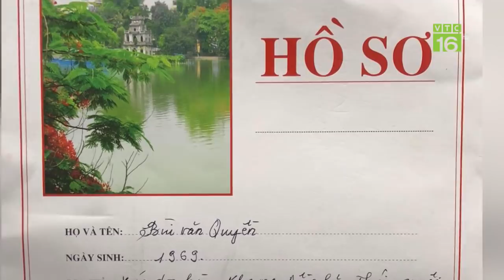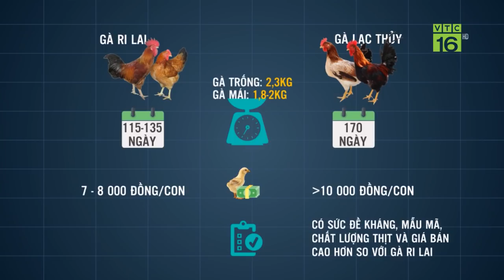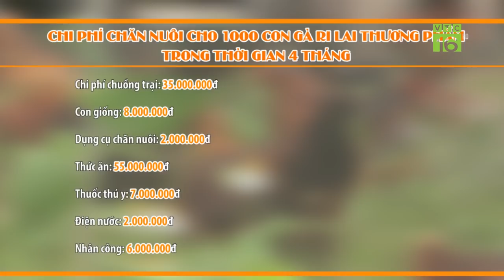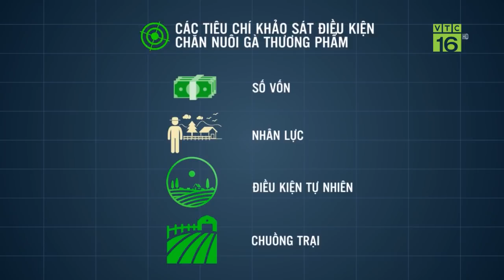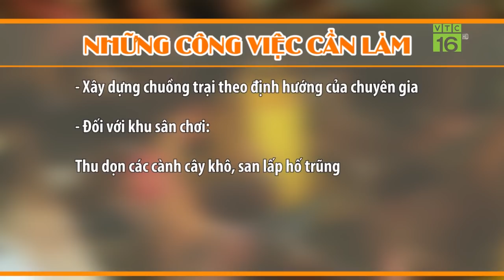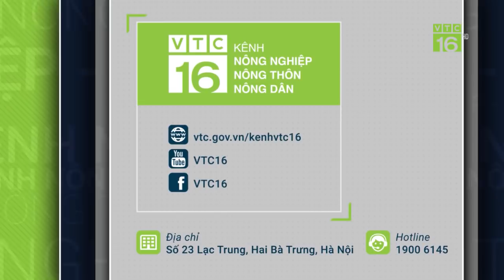VTC16 đến tư vấn, hộ nuôi gà "vỡ òa" cảm xúc - Khởi nghiệp 450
VTC16 | Ông Bùi Văn Quyền, Thái Nguyên là fan cứng của Khởi nghiệp. Khi chuyên gia đến khảo sát, ông đã không giấu nổi cảm xúc. Liệu với niềm đam mê nuôi gà cùng sự tin tưởng tuyệt đối với chuyên gia, ông có trở thành nông hộ Khởi nghiệp tiếp theo?